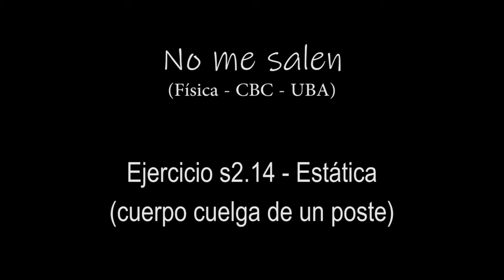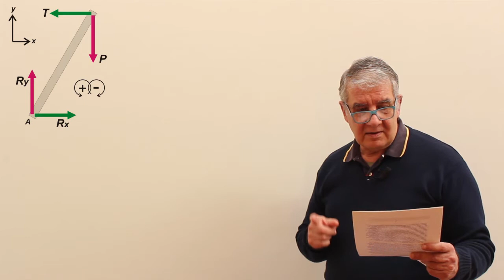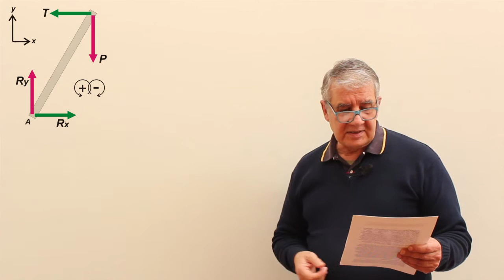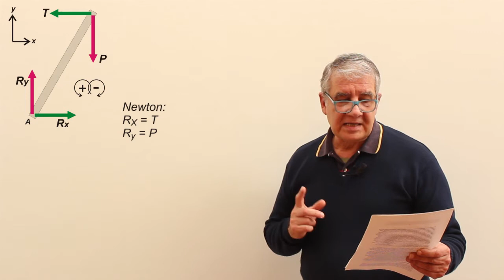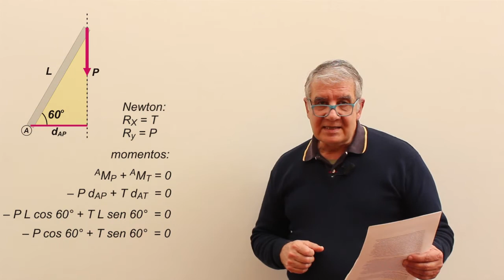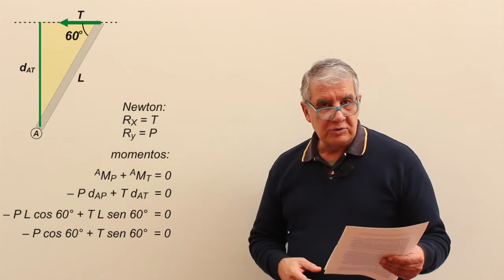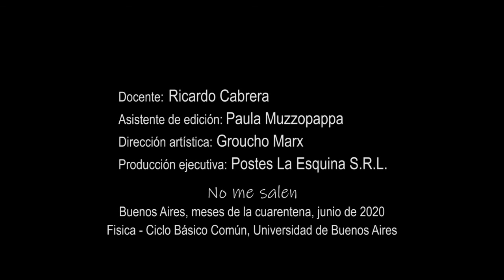Ejercicio s2.14 - Estática (cuerpo cuelga de poste)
Física, dinámica, leyes de Newton, estática del cuerpo extenso, momento. Nivel secundario y universitario. Complemento del curso de Biofísica del CBC, UBA. El contenido de este video se corresponde con la versión escrita disponible en: